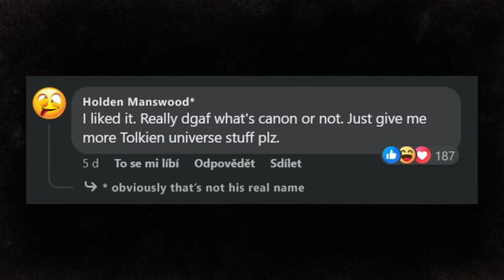For Canon's Sake